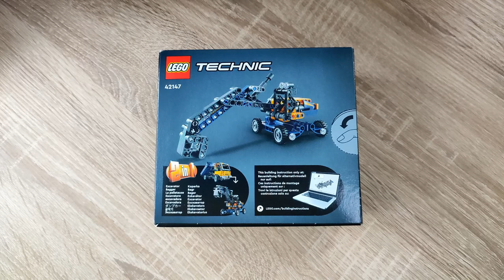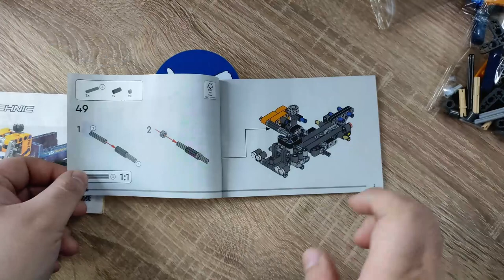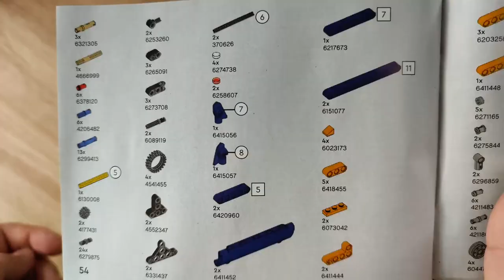Eines der SCHLECHTEREN 10€ Technic Sets? LEGO® 42147 Kipplaster Klemmbaustein Review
Hallo liebe Freunde der gepflegten Klemmbaustein Baukunst. In diesem Video geht es um ein Set von LEGO! Was kann der Klemmbaustein Kipplaster aus der Technik Reihe? Welche Steinequalität erwartet uns?! Viel Spaß dabei :).